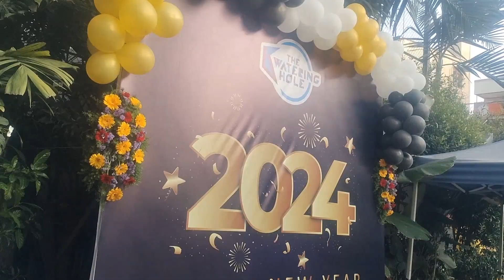January vlog || Shashikala kitchen